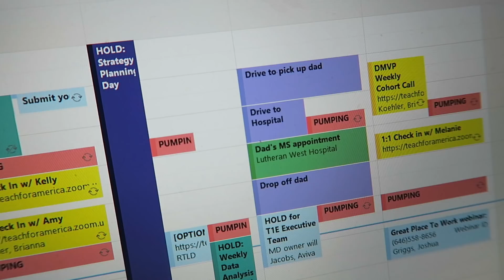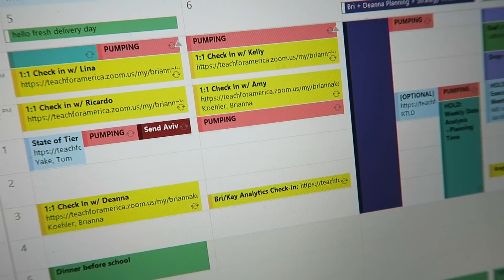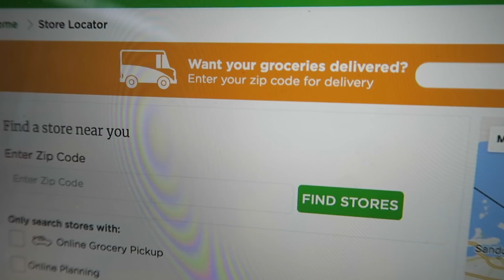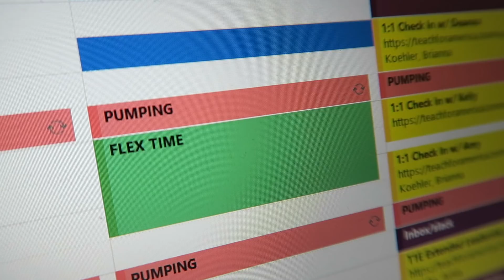HOW TO MANAGE YOUR TIME BETTER | 9 TIME MANAGEMENT HACKS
as a busy working mom, I couldn't have my career, my youtube channel, and manage my household without being really serious about my time management. here's my personal system for staying organized using my calendar and 9 time management hacks that I used to develop my system in order to get it all done, hit goals, and be as productive as possible every day.

let me know if you have any future video requests in the comments. xoxo

LINKS TO MY OUTFIT + ITEMS IN THIS VIDEO:
my sweater
my earrings
my necklace
office wall unit
velvet shoes
my curling iron

FREQUENTLY ASKED ABOUT ITEMS:
my camera:
my curling iron:
my eye shadow:
our baby monitor:
our double stroller:
my phone case (best selfie light ever):
my diaper bag book bag:

MY MAKEUP:
my lip gloss:

A BIT ABOUT MY CHANNEL:
I'm a working mom of two who lives in Cleveland, Ohio, and like most women, trying to have it all. I'm a mama 24/7, work a full-time job Monday-Friday, and a Youtuber on the weekends and evenings after the kiddos go to sleep. I make content to empower others, share fun information, and unleash some of my creativity. On this channel you'll find mommy and lifestyle videos, shopping hauls, cleaning and organization, home decor, holiday and party decorations, boss lady tips and advice, and some style and beauty videos sprinkled into the mix. xoxo

A BIT ABOUT ME:
I was born and raised in Cleveland, Ohio. I attended Ohio University, where I acquired a bachelor's degree in broadcast journalism, and a master's degree in communication. From there, I joined Teach For America and taught 7th grade English in Baltimore, MD. I moved home to Cleveland to marry my husband, and have worked in a variety of roles in recruitment and HR. I currently manage a recruitment team, where I work from home when I'm not traveling for my job. I have two babies- my son Landon is two years old, and my daughter Presley is three months old. I love being a mommy, decorating our home, planning parties, shopping, working out, cooking, cleaning, and meeting new people. I'm a bit obsessed with leopard print, wine, coffee, and reality TV shows. I am very passionate about helping others, and ensuring the world is a better place, especially when it comes to our children.

xoxo
-brianna k